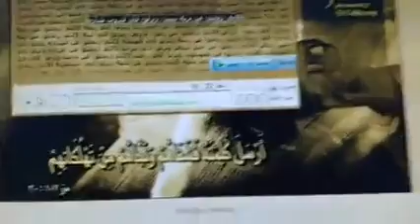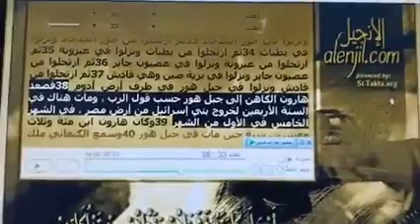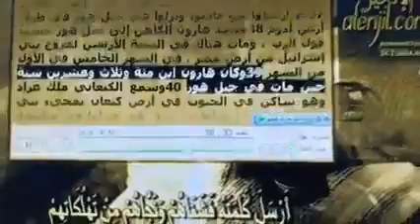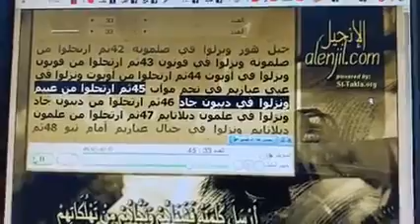3القس زكريا بطرس يهاجم الإسلام ونسي معبوده المقتول مع محمد نصيف المحاور